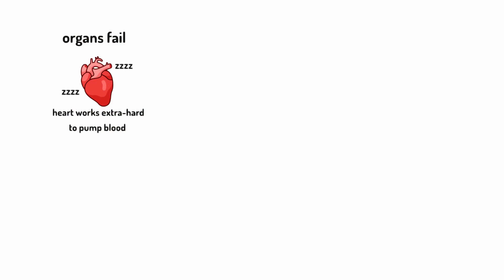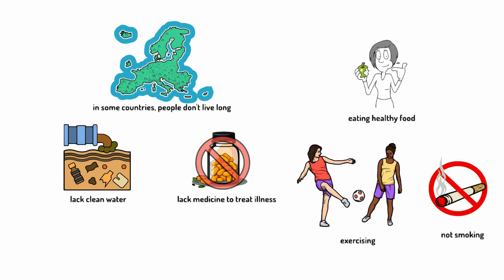What happens in the last stage of life?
This video covers the science behind the senior stage of life - the challenges we face as our bodies age, leading causes of death, and how to lengthen your lifespan through healthy living.